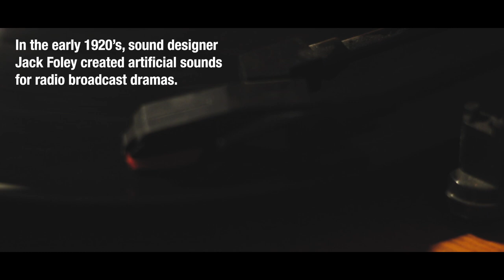Foley. (Short Film)